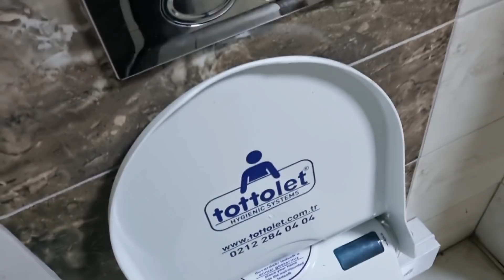Ирочка сняла мне видео Красота